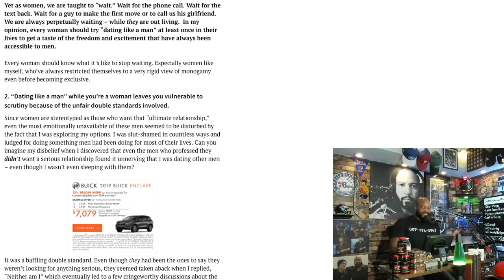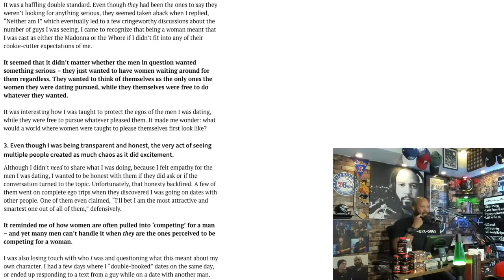Young woman "shocked" that Men think less of her for sleeping around; cries "double standard!"